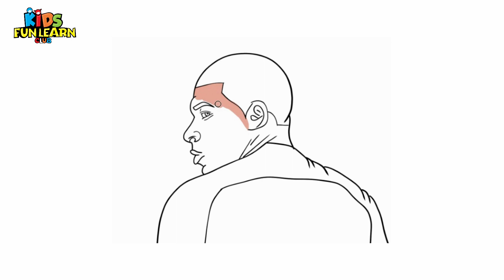How To Draw Kylian Mbappe | Step By Step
Hello Friends,

Drawing of Kylian Mbappe / Step by Step Easy Pencil Sketch

How To Draw Kylian Mbappe | World Cup 2022 - YouTube

You can make this tutorial more step-by-step, by either slowing down the speed or pausing it wherever you want to. These cute and realistic drawings help develop your child’s creativity as well as grasping skills.

I hope you guys are going to love it.

Art Supplies Needed to Draw :

This is a list of the supplies we used, but feel free to use whatever you have in your home or classroom.

1. Black Markers
2. Paper (we used watercolor paper)
3. Water Color pens
4. Pencil Colors
5. Colorful Sketches

Do mention your thoughts, questions, or suggestions in the comments and we promise to reply back!

See Ya!

እንዴት እንደሚሳል
كيف ترسم
Ինչպես նկարել
necə çəkmək
nola marraztu
কিভাবে আকে
як маляваць
kako crtati
как да рисувам
ಹೇಗೆ ಸೆಳೆಯುವುದು
com dibuixar
сурет салу
sa unsa nga paagi aron sa pagkalos
mmene kudzatunga
如何画
如何畫
nzira yekukwevera
කොහොමද අඳින්නේ
그리는 방법
kako nacrtati
çawa bikujin
hvordan man tegner
ako kresliť
kako narisati
Kiel desegni
kuidas joonistada
Paano Gumuhit
kuinka piirtää
como deseñar
sut i dynnu
როგორ დავხატოთ
איך לצייר
hogyan rajzolj
esi ise
ווי צו ציען
cara menggambar
描く方法
cara nggambar
របៀបគូរ
ວິທີການແຕ້ມ
duci
kā zīmēt
kaip piešti
wéi zeechnen
како да црташ
എങ്ങനെ വരയ്ക്കണം
kif tfassal
me pehea ki te utu
कसे काढावे
хэрхэн зурах
څنګه رسم
چطوری طراحی کنیم
jak narysować
ਕਿਵੇਂ ਖਿੱਚਣਾ ਹੈ
кантип тартат
cum să atragă
как нарисовать
le auala e faalatalata
Како цртати
ho hohela joang
ڪئين ٺاهيو
வரைவது எப்படி
jak kreslit
ఎలా గీయాలి
nasıl çizilir
як намалювати
indlela yokudweba
indlela ukudweba